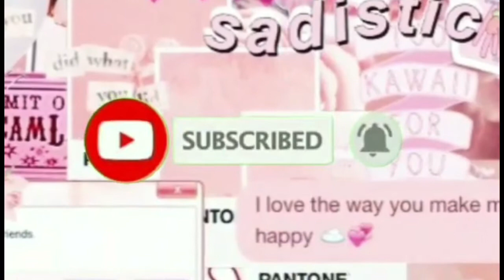How to Cook Gabi/Taro Fried Rice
Gabi/Taro Fried Rice

Ings:
1/2 gabi/ taro
2 cups rice
1/2 round cabbage
1 tsp salt
2 pcs shallots
Chicken broth and water
Extra oil for frying